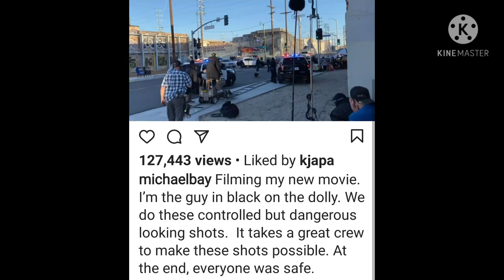Dangerous Shots/Behind the scenes |Michael Bay